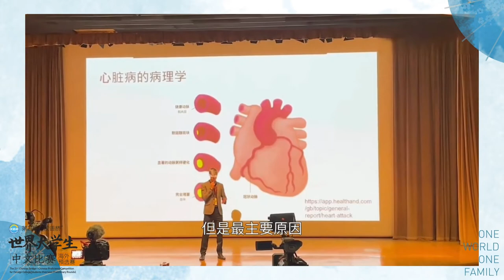He Wei, an British boy tells his story about Chinese. | ChineseBridge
🌈 🧑 Will Hart , the winner of the Chinese Bridge - Chinese Proficiency Competition for Foreign College Students in the UK, tells his story about Chinese.

✨ 🎙 汉语桥 大学生比赛英国赛区特等奖获得者何威讲述自己与中文的故事。

🎨🖌  2022“汉语桥”全球外国人汉语大会书画展 2022 Chinese Bridge Chinese Proficiency Competition for Foreigners across the Globe—Calligraphy and Painting Challenge

📺 The 20th "Chinese Bridge" Chinese Proficiency Competition for Foreign College Students

📺 the 1st "Chinese Bridge" Chinese Show for Foreign Primary School Students